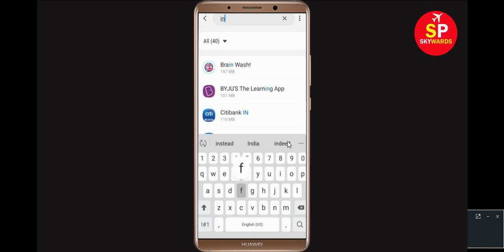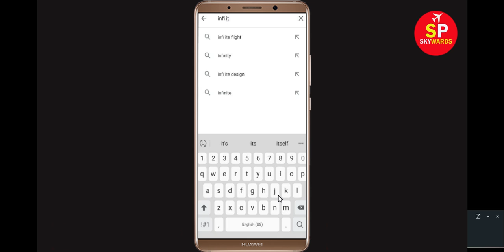Fix Infinite Differences Oops Something Went Wrong Error Please Try Again Later Problem Solved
In this Infinite Differences Video, i will show you how to Fix Infinite Differences Oops Something Went Wrong Error Please Try Again Later, Infinite Differences Oops We are sorry. If you are facing same problem in your mobile then it will help you a lot.